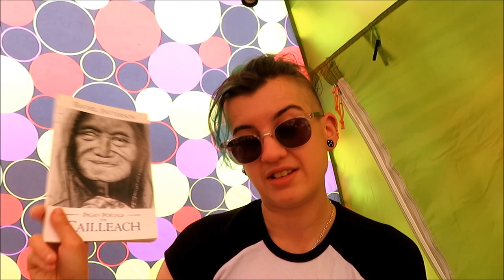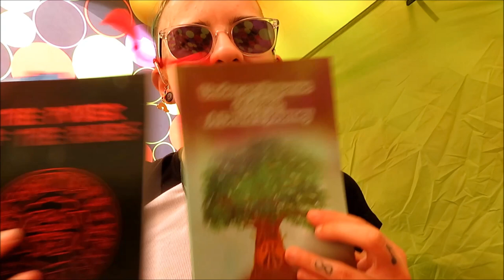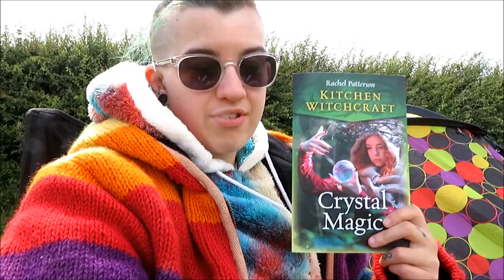I Gave A DeafBlindness Talk At Pagan Camp! (Vlog) [CC]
Please enjoy this video I filmed in June 2022, and edited in January 2023 :')

Visual description: Max vlogs from the inside of a spotty green and pink tent. They briefly step outside to show off their camping set up which includes a black folding chair, black folding table, and green and silver camping cookware. They are wearing a black leather jacket, and they have green and black split dyed hair, and glasses with orange lenses.

Like what you watched? Consider buying me a coffee!